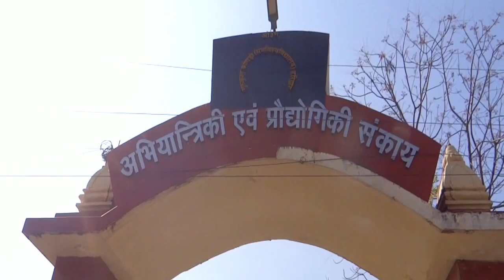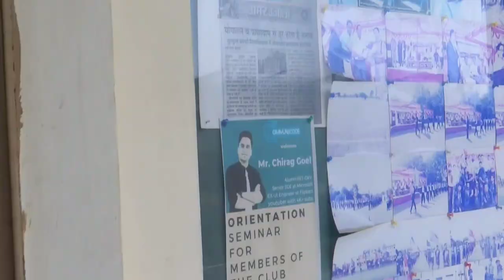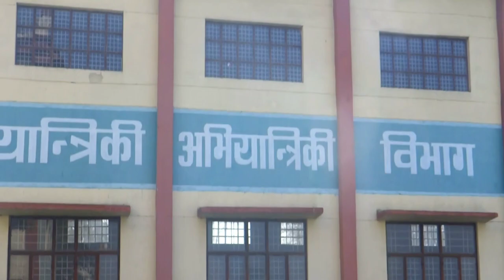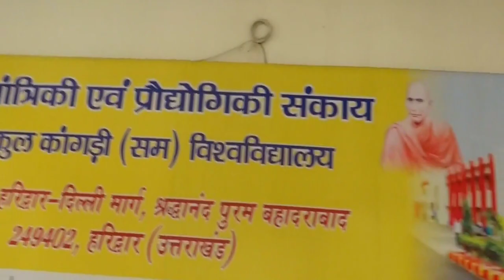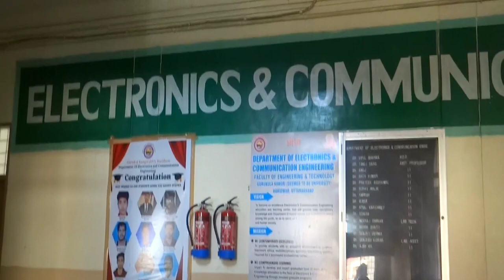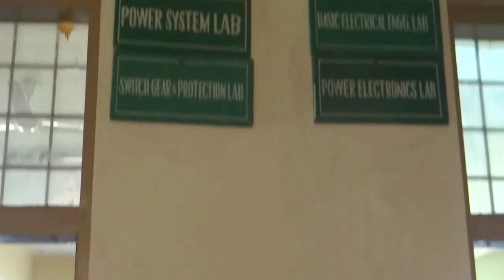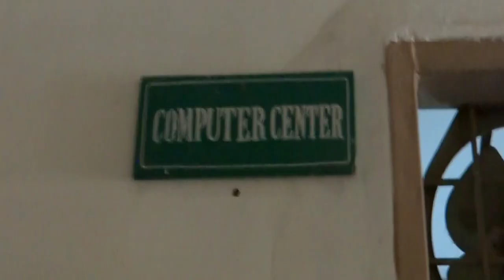FET Gurukul Kangri University (GKV) Haridwar | Full Review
Gurukul Kangri Vishwavidyalaya | GKV Haridwar | Gurukul Kangri Engineering College Review

Gurukula Kangri is a Government-funded Deemed to be University u/s 3 of the UGC Act 1956 located in Haridwar, Uttarakhand, India. It is fully funded by UGC/ Govt. of India. It is NAAC "B" grade accredited. Situated near the bank of the Ganges, Haridwar and about 200 km from New Delhi

In the year 2000 Faculty of Engineering & Technology was established with an aim of imparting technical education in the spiritual surroundings of the Gurukula System. Keeping in mind the importance of technocrats with strong moral character, superior knowledge, and devotion to the nation. FET was established with a motto of Building Technocrats with ethics. FET is known in India and abroad for students with virtuous moral character and Technical abilities. Currently, it is providing education in B. Tech. in Computer Science & Engineering, Electronics & Communication Engineering, Electrical Engineering, and Mechanical Engineering. FET is one of the richest faculty of Gurukula Kangri (Deemed to be University), with a huge number of books in the library, well-equipped electronics electrical and mechanical laboratories, latest software, and computers in computer labs. Football field, Tennis court, Volleyball court, Basketball arena, and open gym for the students with athletic interests.